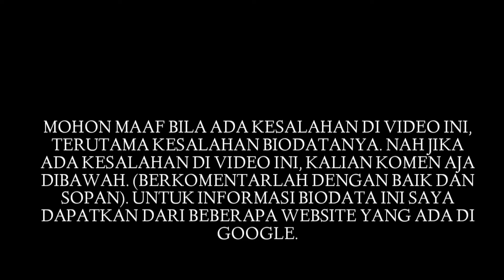Biodata Bilqis Khumairah Razak